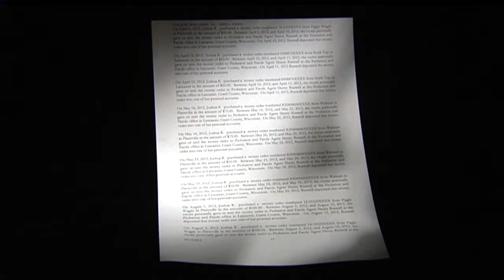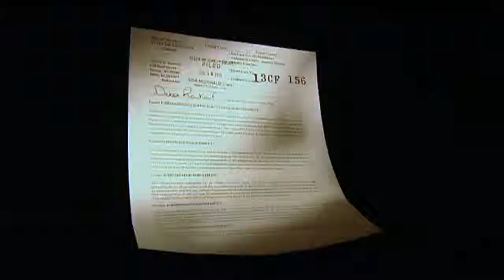Retired Grant County parole officer charged with theft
A retired Grant County parole officer is accused of stealing money from
more than a dozen people she supervised. Jennifer Hoff reports.